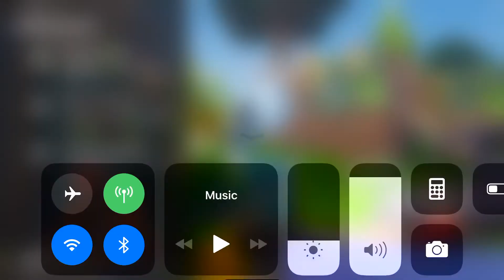Buying Season 7 battlePass for The first time!